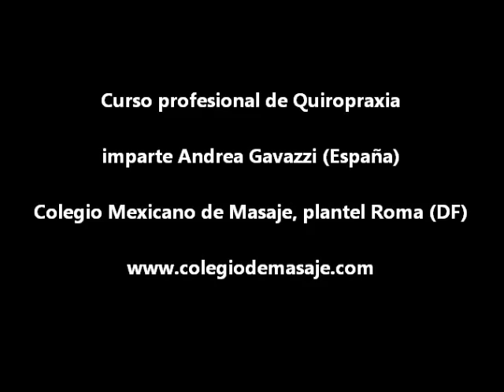QUIROPRAXIA-VÍDEO 3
Curso de quiropraxia, video 3. Tratamiento quiropractico de la 4ª vertebra torácica (D4) fijada, fijada en extensión izquierda; en el vídeo observamos la realización de un thrust, que es una técnica de corrección directa.